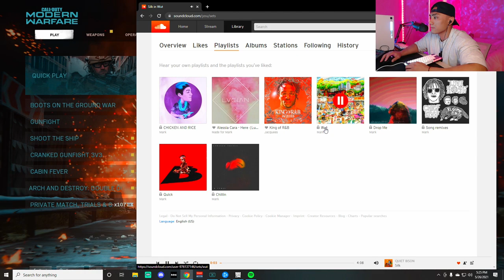Dealing With Campers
Thank you Hyenas for watching! Turn on POST NOTIFICATIONS ON and don't miss out on any videos!